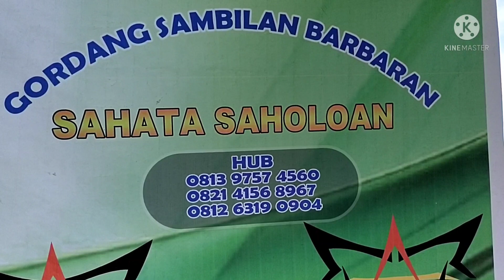Tortor Mangidomohop Tuorangtua Serta Keluargabesar MHD Arip.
tortor mintamaap sama orangtua serta seluruh keluarga bukan hanya keluarga yang sedih dan menangis penontonpun banyak yangmenangis